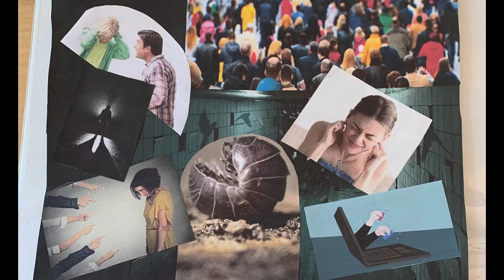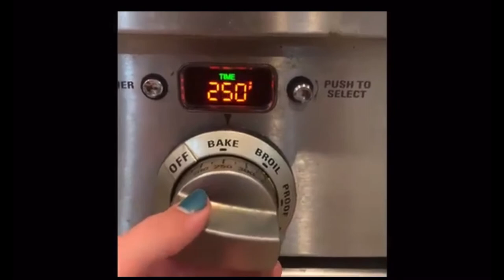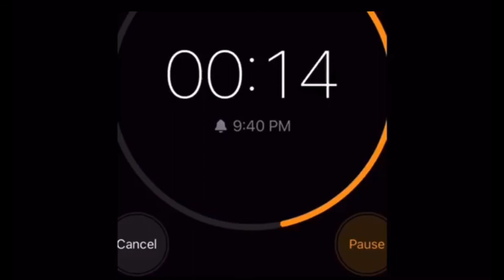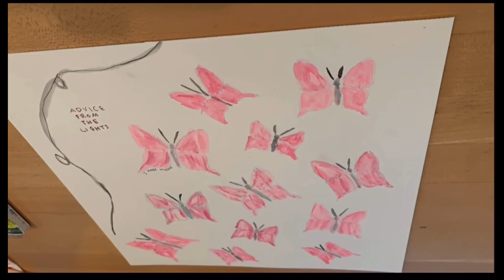Henry W. Grady High School Residency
Ms. Kelley’s 10th Grade English students worked diligently alongside 7 Stages to form artistic responses to the book Advice From The Lights by Stephanie . Their pieces include poetry, original songs, 3D & clay models, skits and short films!